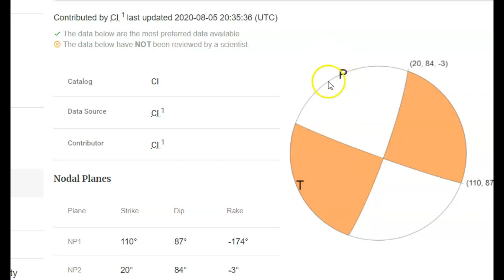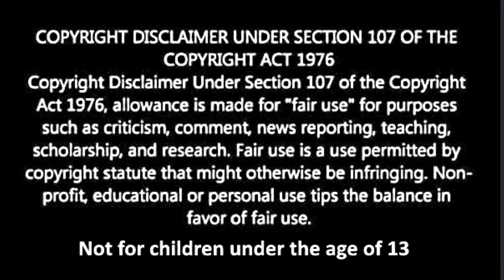Warning Los Angeles, San Jacinto Fault Overdue For a Large Earthquake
Credit
USGS and Google Earth